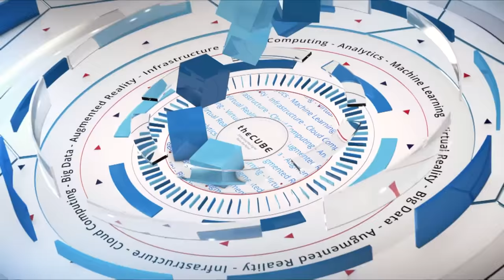Oliver Steil and Alexander Post, TeamViewer | CUBEConversation, September 2018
Oliver Steil, CEO and Alexander Post, Director Product Management sits down with Peter Burris for a CUBEConversation at theCUBE Studio in Palo Alto, CA.